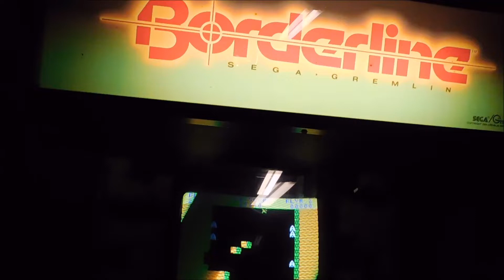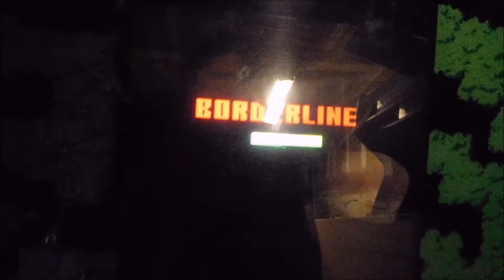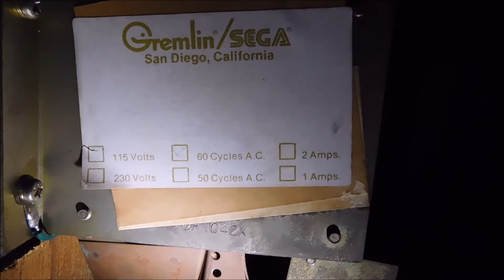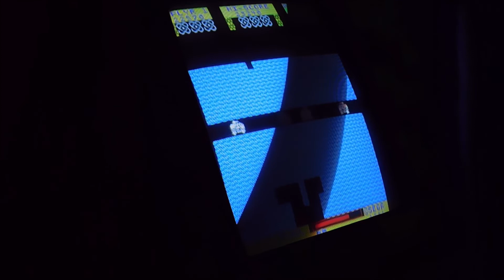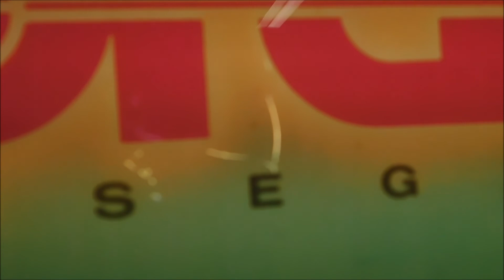Borderline (Sega, 1981) Arcade Game.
Play the thing it's good.